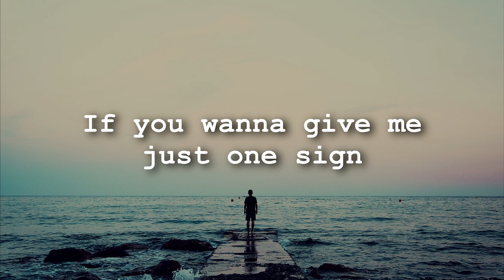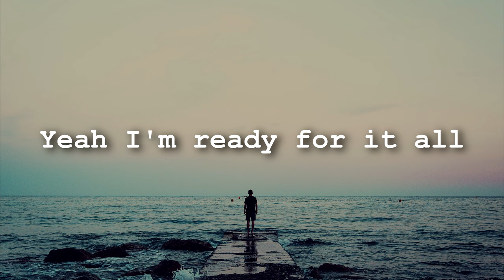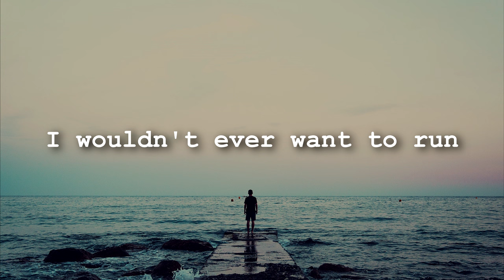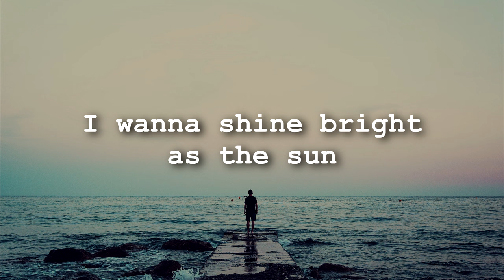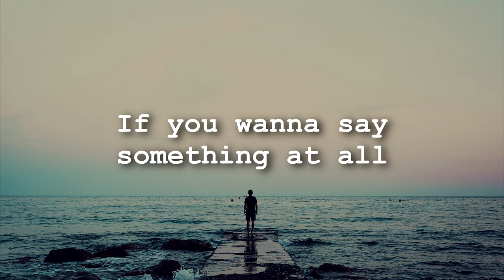Nimbus Cloud - Now's the time (Lyrics)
Album: Fog Heart

Songwriter: Terry Gibbs

Producer: Terry Gibbs
_Nimbus Cloud_
Social Media and Music Links: